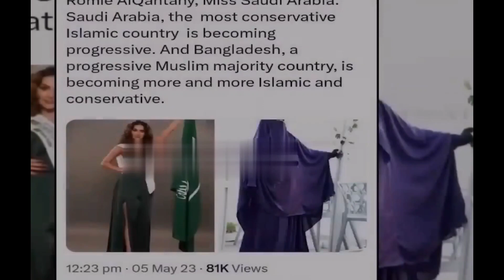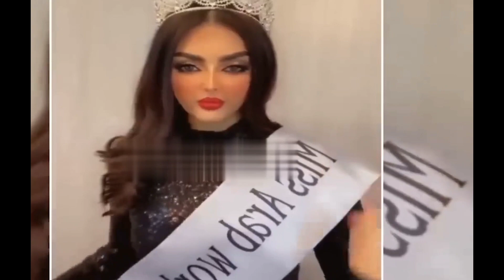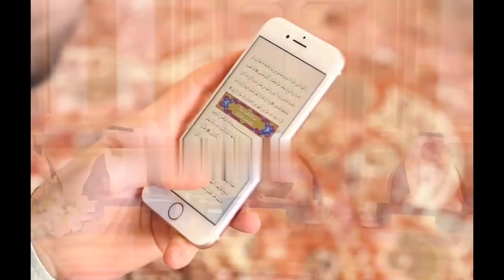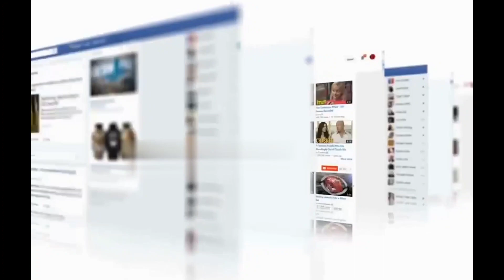July 11, 2023